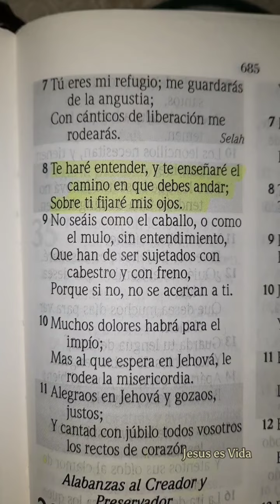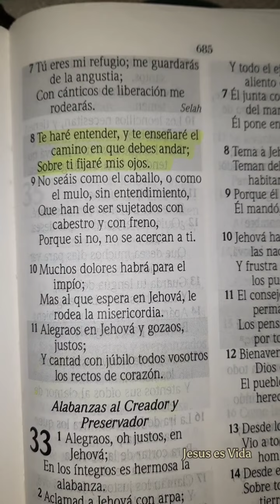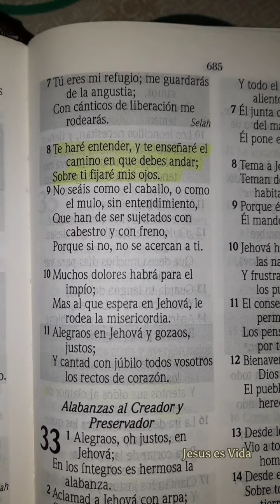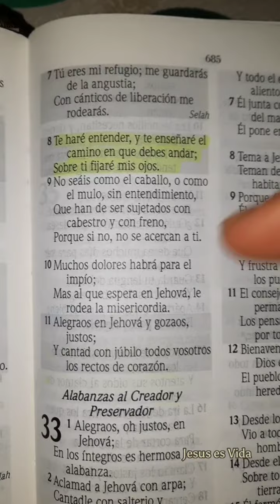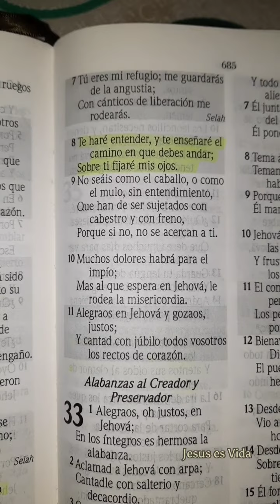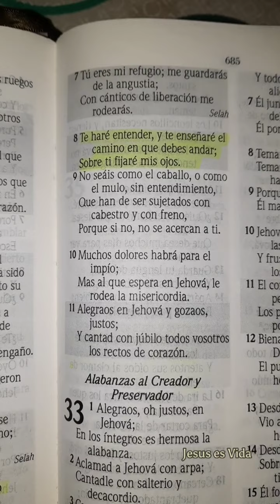PARA REFLEXIONAR | SALMOS 32:8 | DIOS TE ENSEÑA EL CAMINO QUE DEBES ANDAR